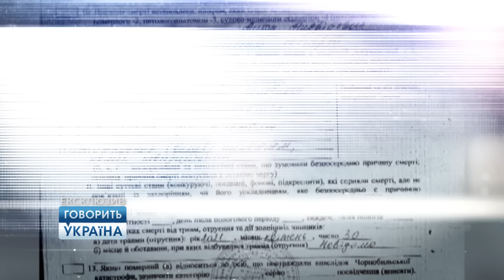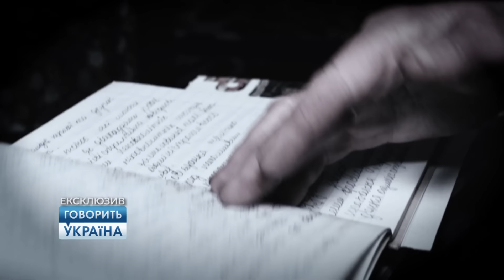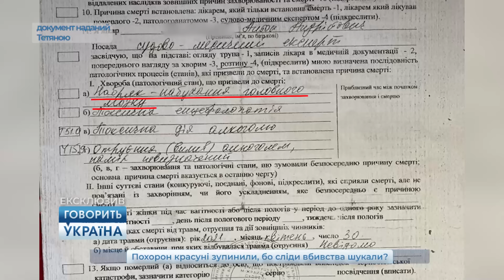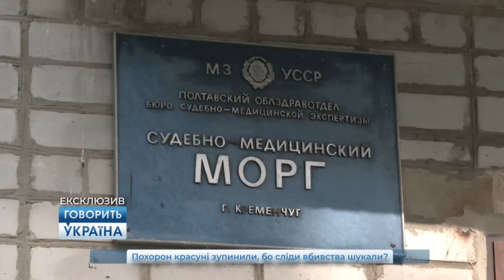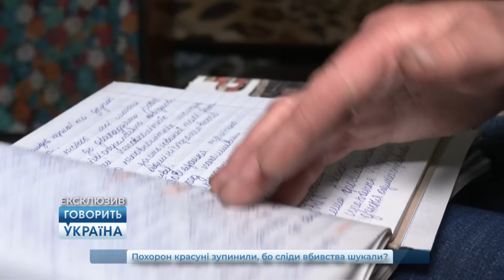Люди В ШОЦІ! Дівчину ВБИЛИ та ЗҐВАЛТУВАЛИ, а поліція все ПРИХОВАЛА! Ч.1 | Говорить Україна". Архів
Шокуючий випадок на Полтавщині: під час похорону 16-річної дівчини односельці зупинили процесію, щоб оглянути тіло. Анна обурена, адже у свідоцтві про смерть вказано алкогольне отруєння, проте на тілі дівчини виявили численні синці та гематоми. Це викликало підозри на можливе зґвалтування та вбивство. Місцеві мешканці налякані і бояться за безпеку своїх дітей, оскільки підозрювані досі на волі.

Що сталось тієї фатальної ночі зі студенткою? Хто викинув її тіло на узбіччя? Про яку таємницю дівчина написала в щоденнику на передодні смерті? Чи була вона єдиною жертвою? Хто вижив і приїхав в студію "Говорить Україна". Архів, щоб розповісти моторошну правду?